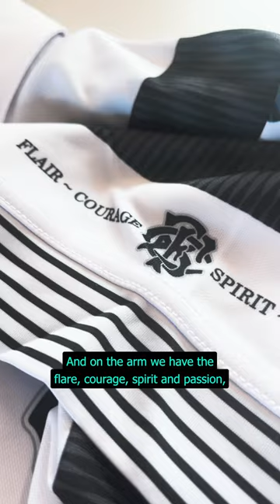Barbarian FC Committee Member, Rory Lawson, visits Macron Headquarters in Bologna, Italy.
The new Barbarian match shirt unveiled and will be worn at their next match. The Killik Cup - Barbarians v Fiji - Saturday 22nd June - Twickenham - K.O. 5:15pm.